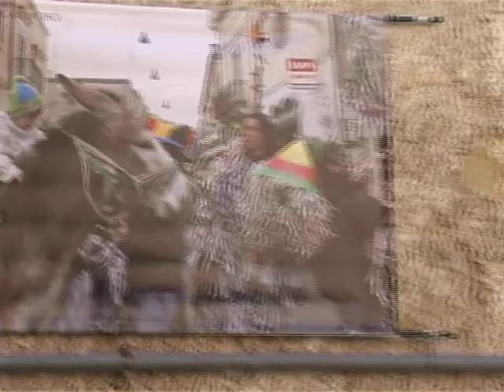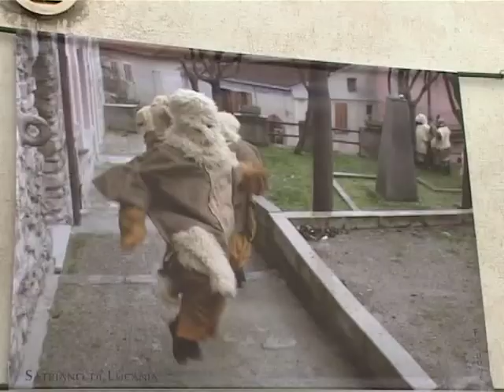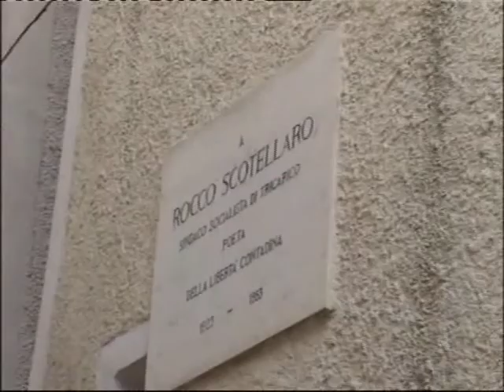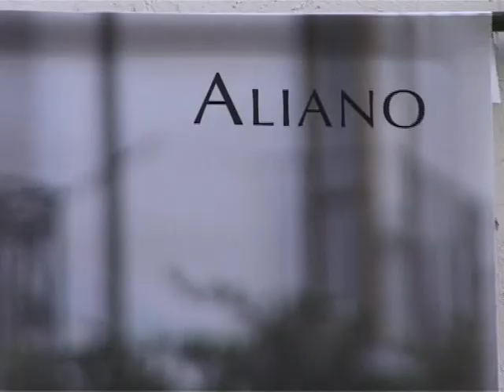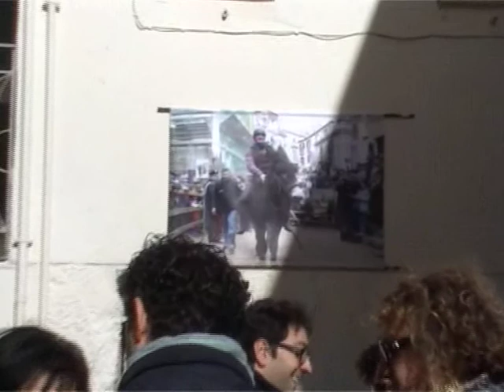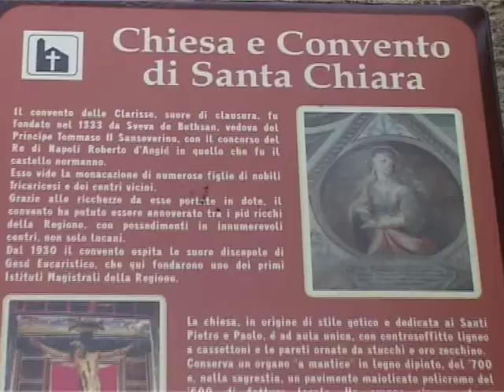il carnevale della tradizione LUCANA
MASCHERE ZOOMORFICHE DEL CARNEVALE  LUCANO fanno parte della cultura arcaica che ha un legame profondo tra l'uomo e la NATURA